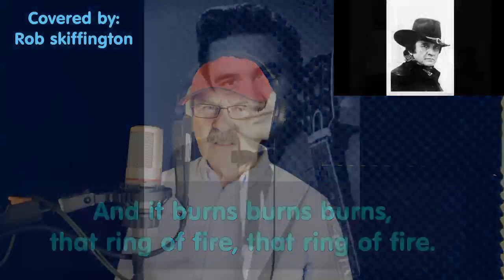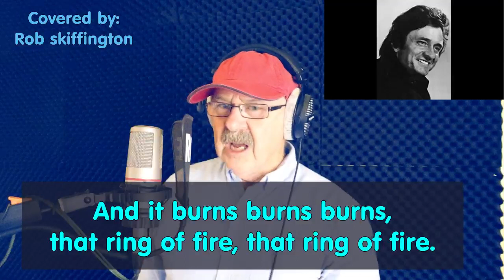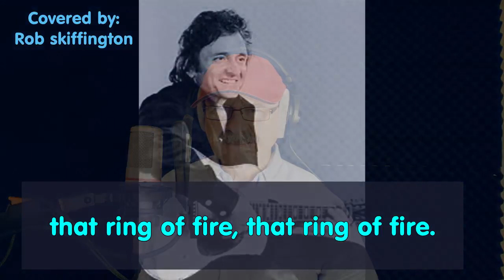Ring of fire you tube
Here goes again Jonny Cash remixed, Ring of fire.
Most popular country song ever. So, they say.